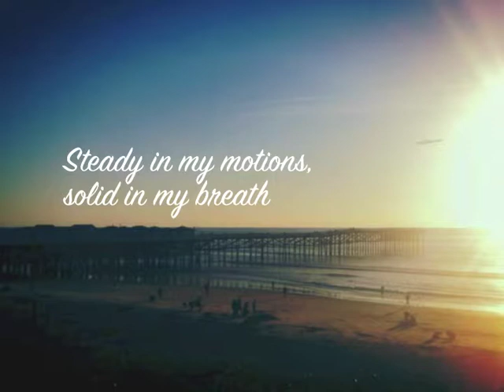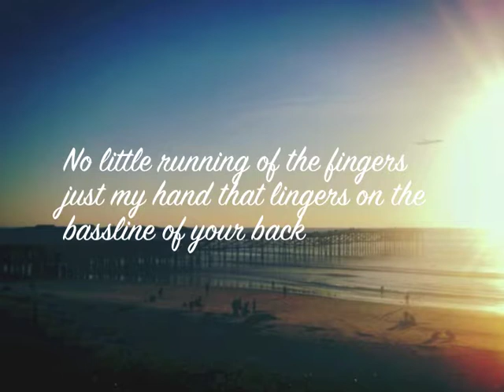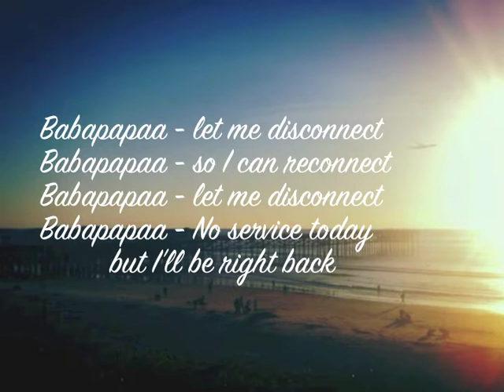No Service - Vera Nova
Song from my debut album 'Here'.

Music & Lyrics by: Vera van Groenendaal (Vera Nova)
Vocals: Vera van Groenendaal
Piano: Vera van Groenendaal
Produced by: Vera van Groenendaal
Mixed & mastered by: Glenn Oberlander